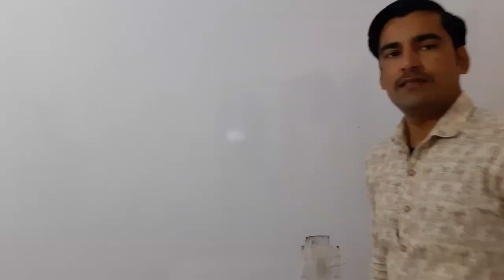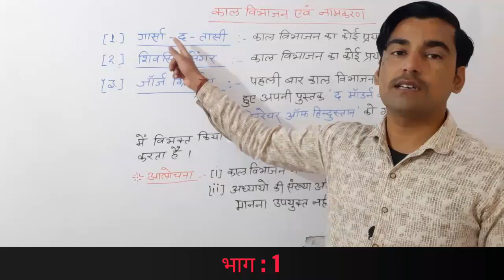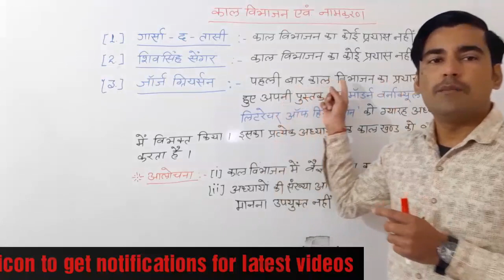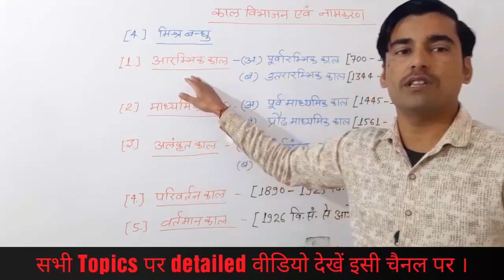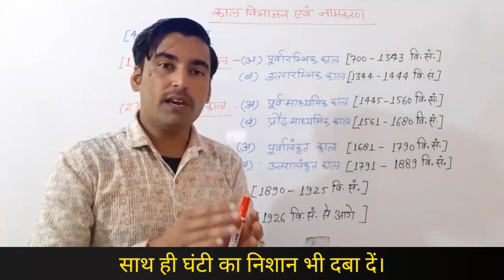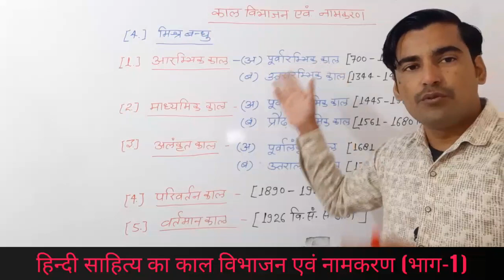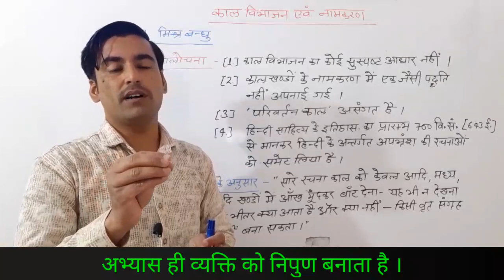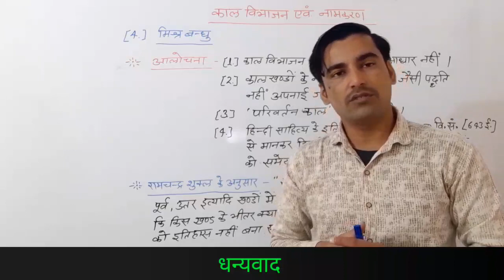हिन्दी साहित्य का काल विभाजन एवं नामकरण(भाग-1) / hindi sahitya ka kaal vibhajan aur naamkaran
कोचिंग पद्धति पर आधारित इस वीडियो में हिन्दी साहित्य के काल विभाजन एवं नामकरण को गार्सा-द-तासी, शिवसिंह सेंगर, जॉर्ज ग्रियर्सन एवं मिश्र बंधुओं के मतों को प्रस्तुत किया गया है ।

स्कूल व्याख्याता भर्ती परीक्षा
विषय -  हिन्दी
घर बैठे कोचिंग करें, सभी वीडियो देखें ऑनलाइन।